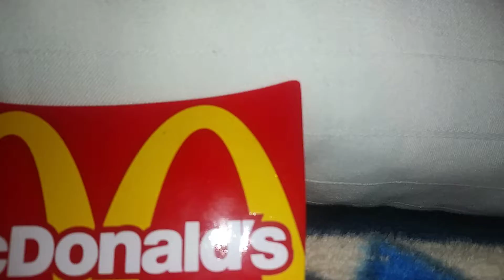Kyle larson review part 2